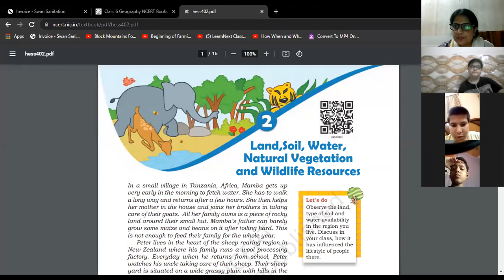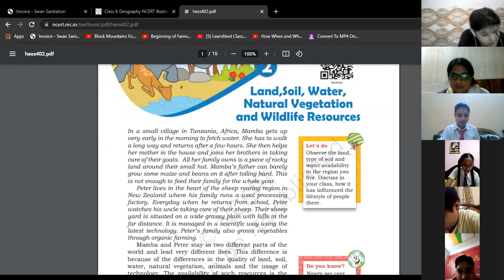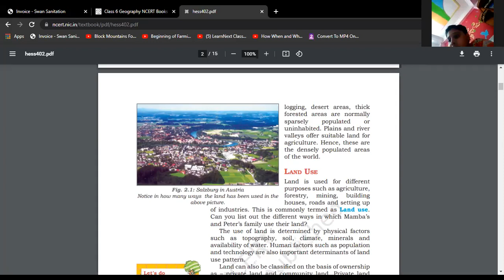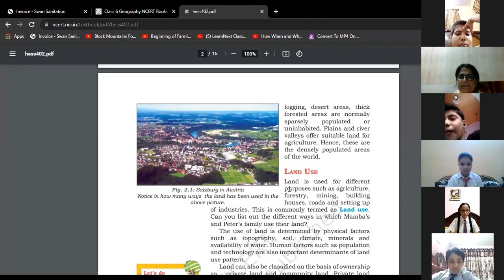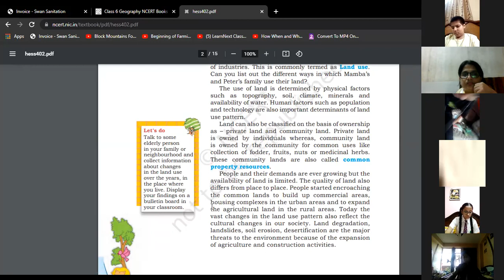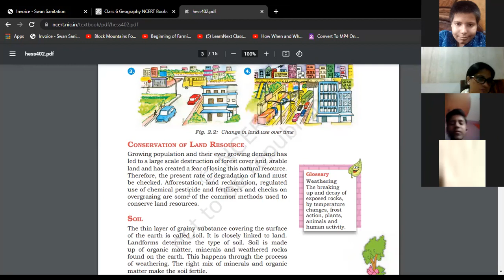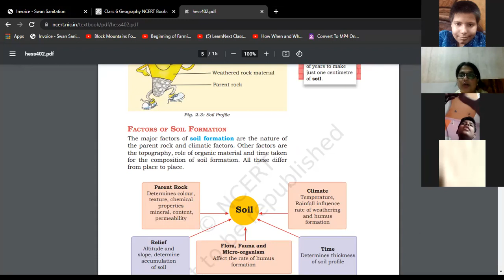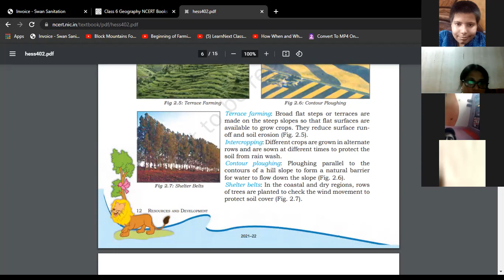Social Science_Ch 2_Geography_17 july